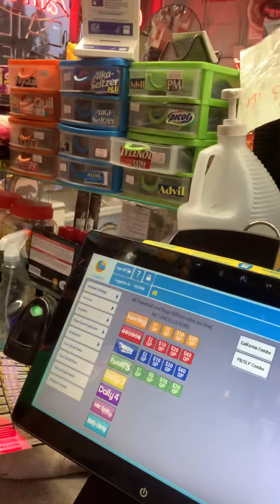Beautiful night Golden state Riches🤫